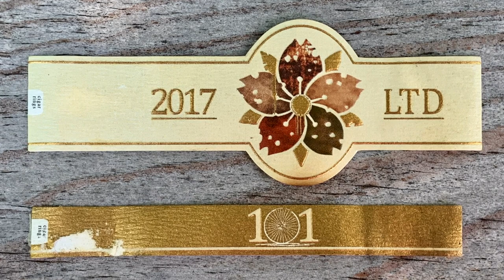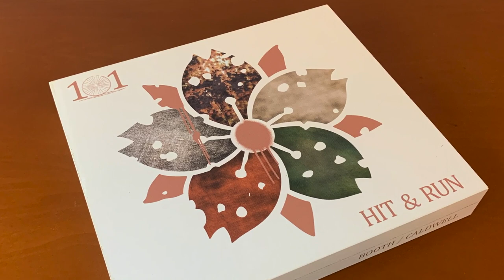Mr. Charuto - Room101/Caldwell Hit and Run em Almost Robusto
Review do consagrado charuto Hit and Run. Neste video alem de falar do blend, Mr. Charuto expoe as razoes que tornam este cigar tao especial.